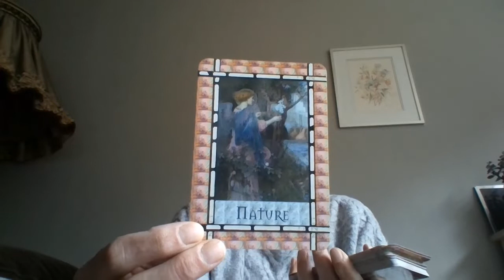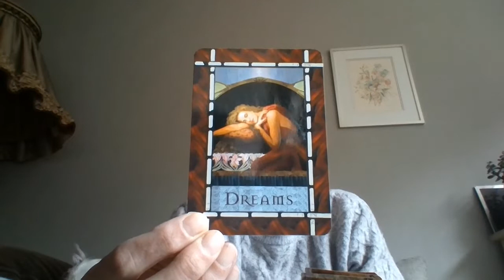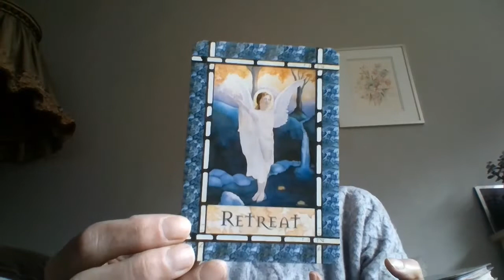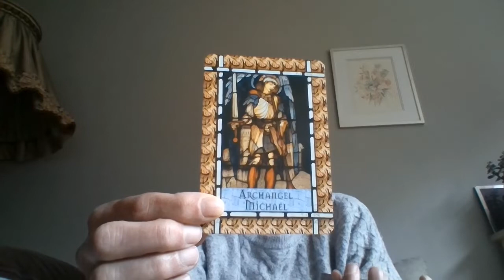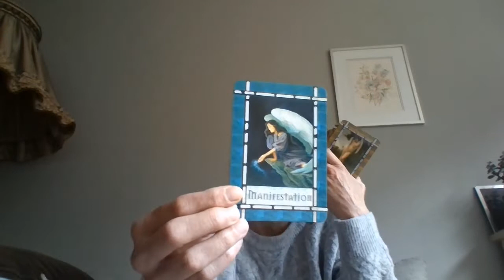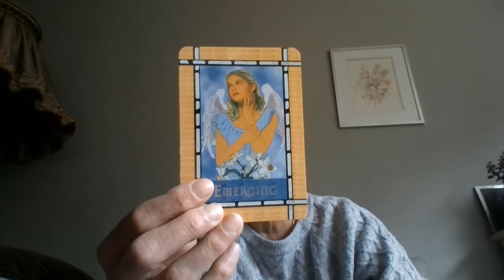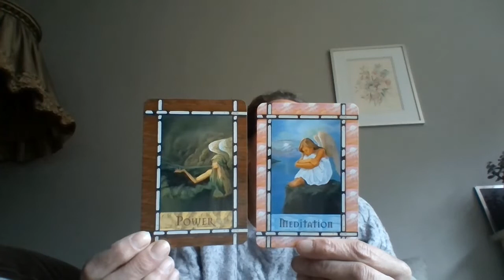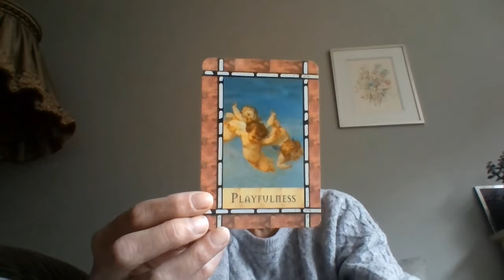Charlies Angel Tarot daily card 17-5-2019 dagelijkse kaart 17-5-2019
CAPRICORN/STEENBOK 1:00, AQUARIUS/WATERMAN 1:46, PISCES/VISSEN 2:15, ARIES/RAM ,3:04 TAURUS/STIER 4:00, GEMINI/TWEELING 4:49, CANCER/KREEFT6:15 , LEO/LEEUW6:58 , VIRGO/MAAGD 7:58, LIBRA/WEEGSCHAAL 8:49, SCORPIO/SCHORPIEON 10:06, SAGITTARIUS/BOOGSCHUTTER11:45 ,